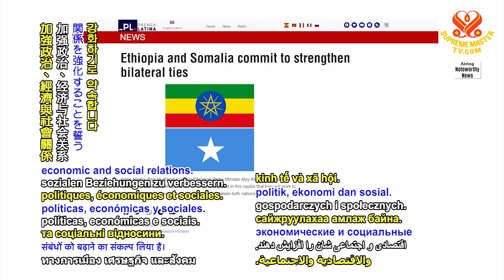1863 NWN 3 Ethiopia and Somalia agree to strengthen relationship after state visit 1080p